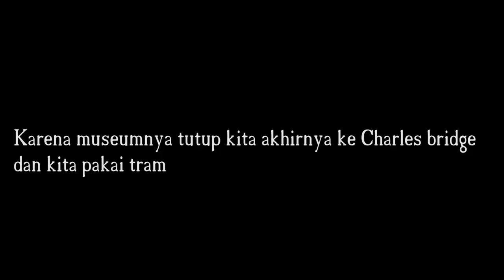Sedkit cerita di Prague - Charles Bridge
Ini adalah cerita saya ke Prague beberapa waktu lalu, tidak semua saya liput.